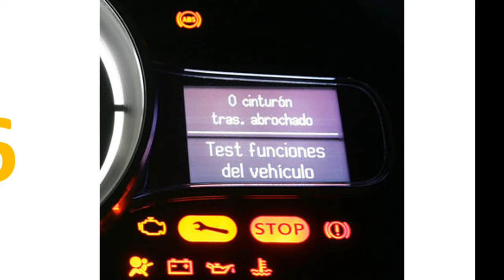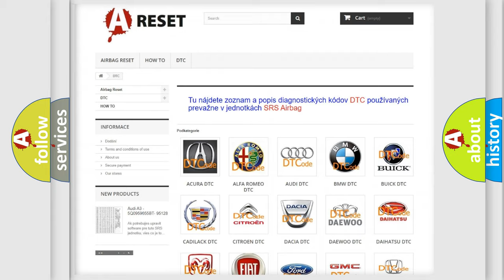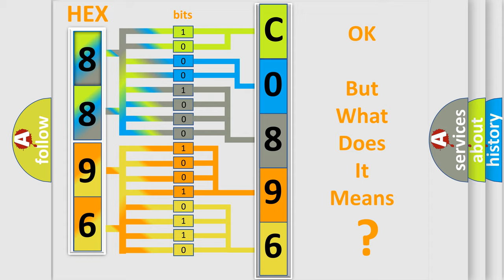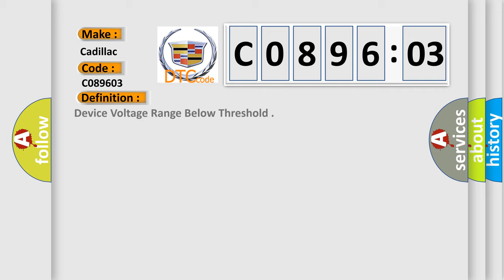DTC cadillac C0896-03 Short Explanation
Contents:
0:21 Basic DTC analysis according to OBD2 protocol standard.
1:48 Insight into programming
2:58 A diagnostically understandable description of the Diagnostic Trouble Code
3:05 Basic error definition

Make:
Cadillac
Code:
C0896 03
Definition:
Device Voltage Range Below Threshold
Description:
Ignition ON. System voltage 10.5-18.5 V.
Cause:
The voltage above 18.5 volts, or below 10.5 volts, and a mode shift is requested.